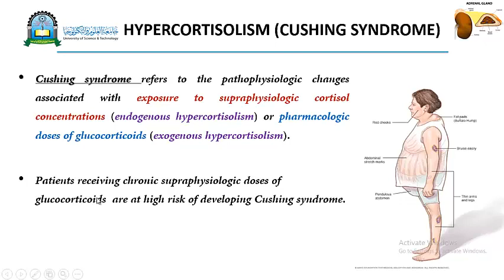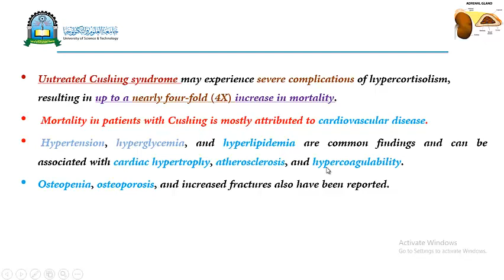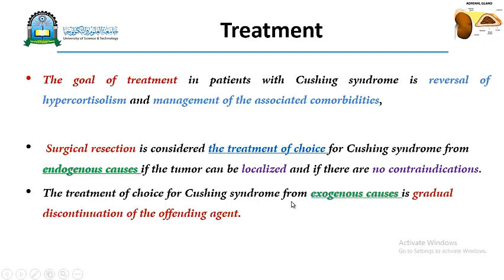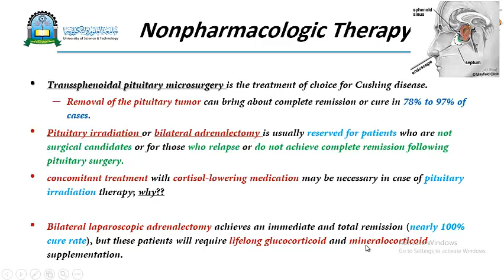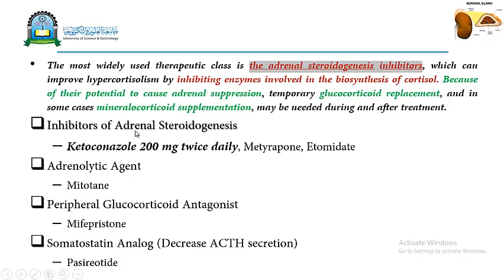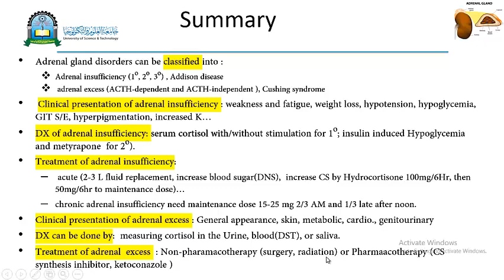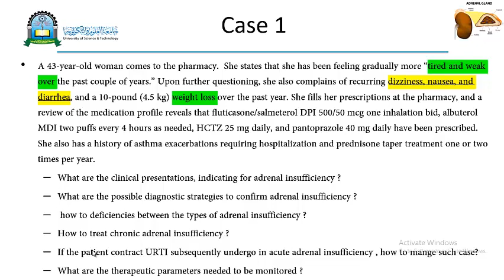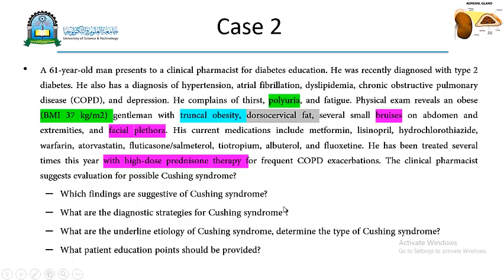Adrenal Gland Disorders _ Cushing Syndrome (اضطرابات الغدة الكظرية متلازمة كوشينغ)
This video will help PharmD and Pharmacy student to learn about the adrenal excess (Hypercortisolism, Cushing syndrome)definition, clinical picture, diagnostic strategies, consequences, pharmacologic treatment as well as non-pharmacologic treatment.